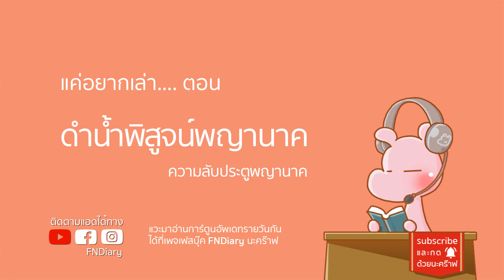สิ่งที่พบเมื่อดำน้ำพิสูจน์พญานาค !!! ไทยไดอะรี่ อสูรไดอะรี่ I แค่อยากเล่า...◄423